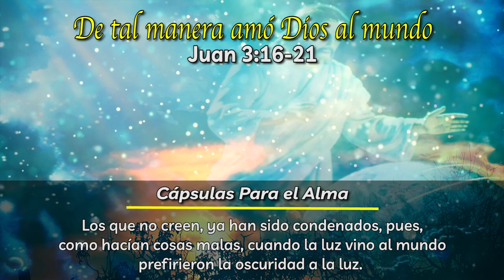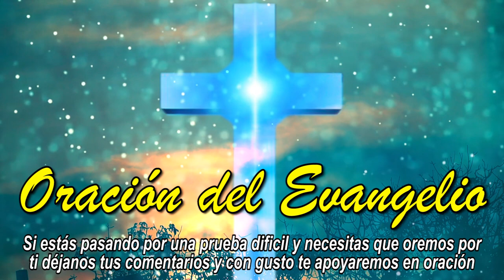De Tal Manera Amo Dios al Mundo ✝️🌎 Juan 3:16-21 | Estudio Bíblico - REFLEXIÓN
REFLEXIÓN Evangelio del dia de hoy

De Tal Manera Amo Dios al Mundo Juan 3:16-21 - Cápsulas Para el Alma

Juan 3:16-21
Dios Habla Hoy
El amor de Dios para el mundo
16 »Pues Dios amó tanto al mundo, que dio a su Hijo único, para que todo aquel que cree en él no muera, sino que tenga vida eterna. 17 Porque Dios no envió a su Hijo al mundo para condenar al mundo, sino para salvarlo por medio de él.

18 »El que cree en el Hijo de Dios, no está condenado; pero el que no cree, ya ha sido condenado por no creer en el Hijo único de Dios. 19 Los que no creen, ya han sido condenados, pues, como hacían cosas malas, cuando la luz vino al mundo prefirieron la oscuridad a la luz. 20 Todos los que hacen lo malo odian la luz, y no se acercan a ella para que no se descubra lo que están haciendo. 21 Pero los que viven de acuerdo con la verdad, se acercan a la luz para que se vea que todo lo hacen de acuerdo con la voluntad de Dios.